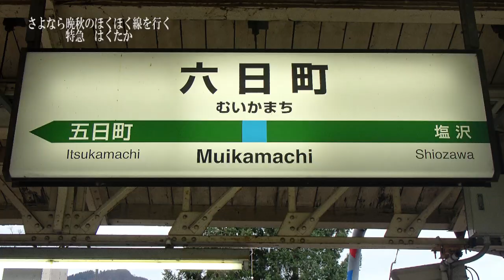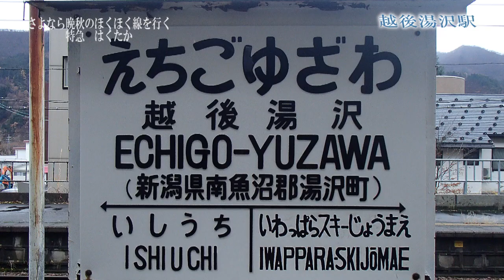ありがとう特急「はくたか」晩秋のほくほく線を行く走行シーン集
北陸新幹線の長野と金沢間の開業によって廃止される特急「はくたか」を秋深まるほくほく線や越後湯沢で撮影。